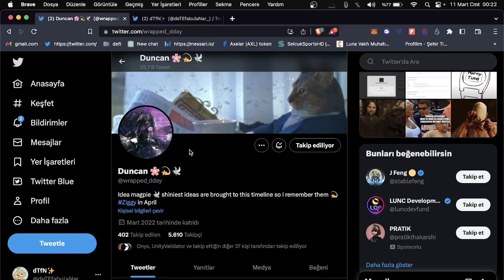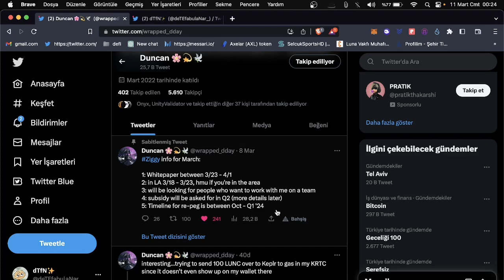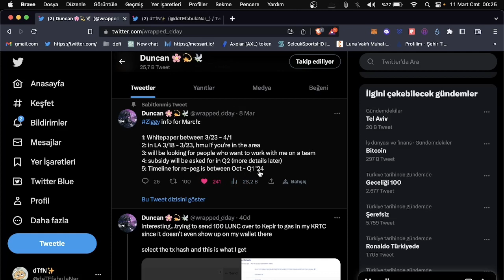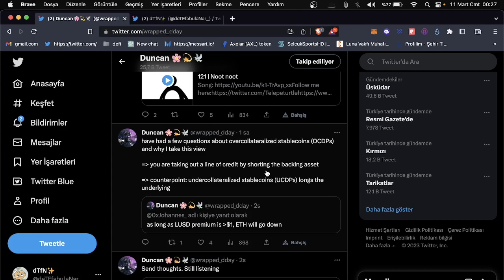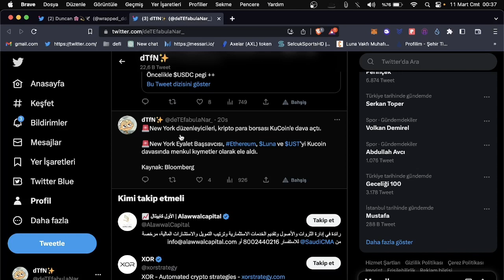USTC LUNA LUNC Son Durum